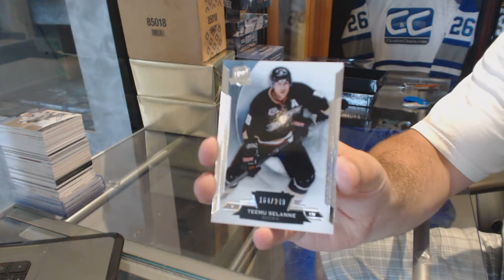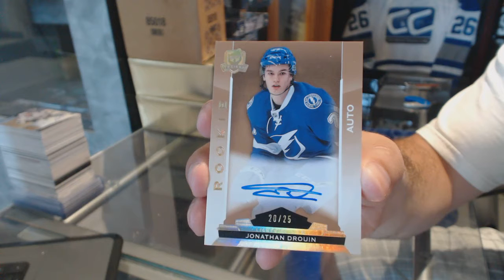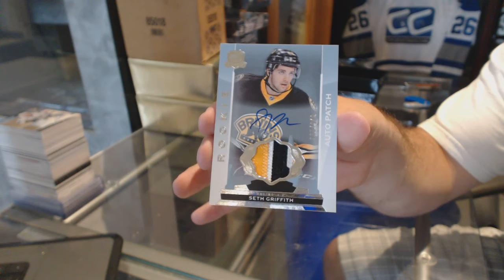14-15 Upper Deck The Cup Hockey Box Break - C&C GB #6413